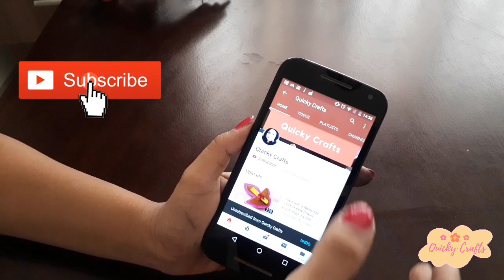Amazing Woollen Flower Craft idea|Easy DIY Wool Flower|Hand Embroidery|Woollen Crafts|Quicky Crafts